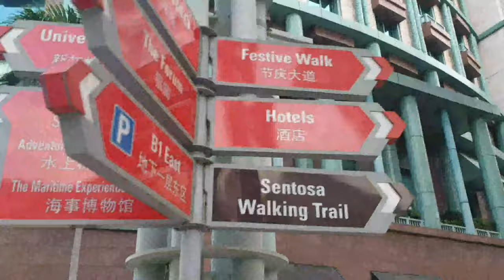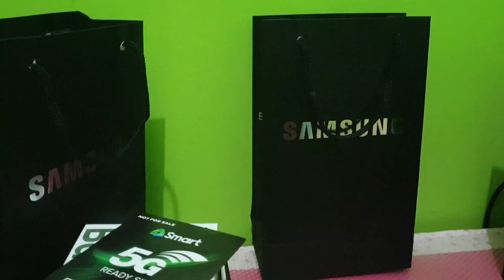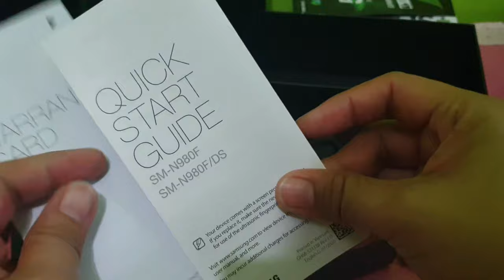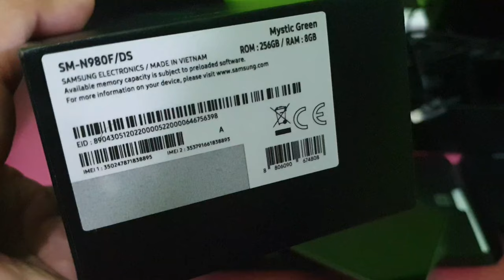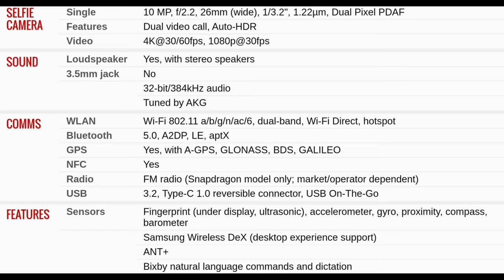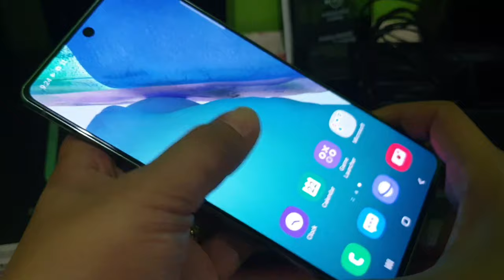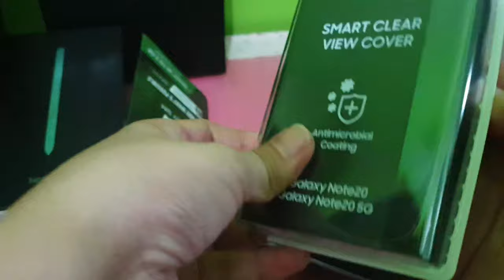SAMSUNG GALAXY NOTE 20 | UNBOXING | MYSTIC GREEN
Please watch our unboxing video of Samsung Galaxy Note 20. I will show you how it look and and feel, i will tell you what are the promotions that Samsung Philippines offered us. I will be unboxing Samsung Galaxy Note 20 Ultra soon so please watch for it as well.